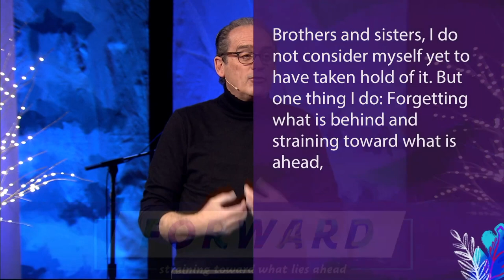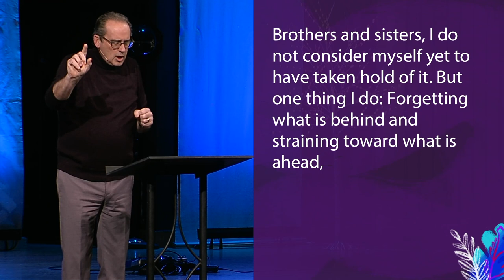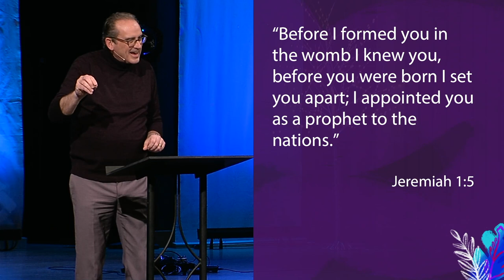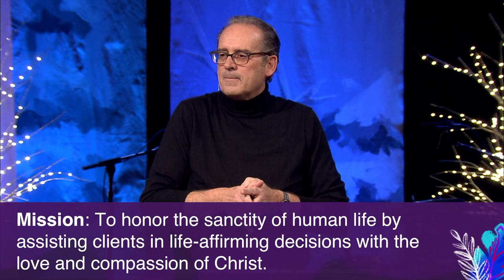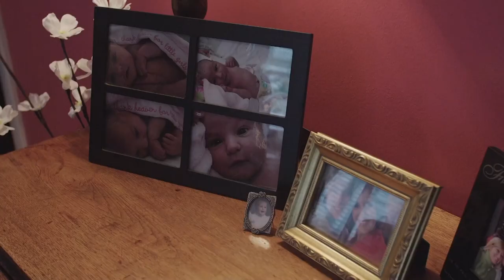Succeeding Together to Value Life – of the Unborn